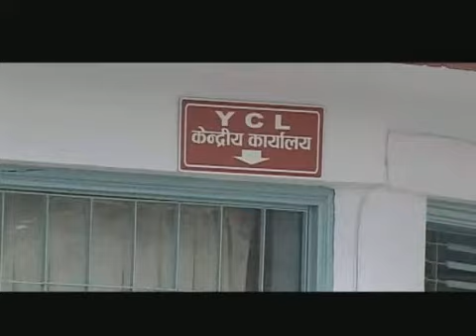Talk Of the Town-2070-04-14 A